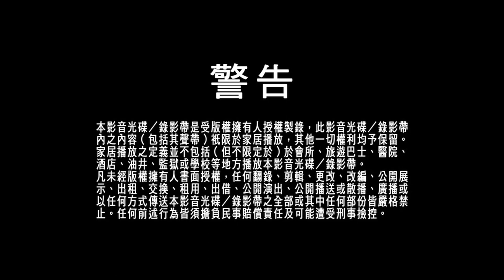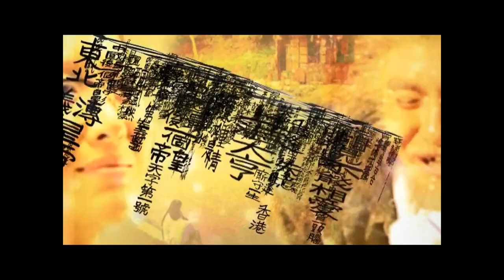Multimedia Entertainment (Company Address), TVBI New Logo, Warning, E-C & Rogue Emperor DVD Trailer